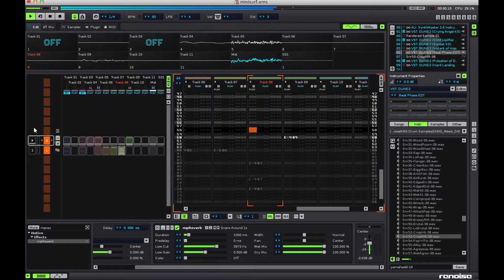First sounds with Dune 2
Not baaaaaad...